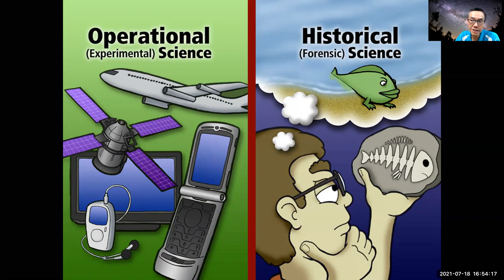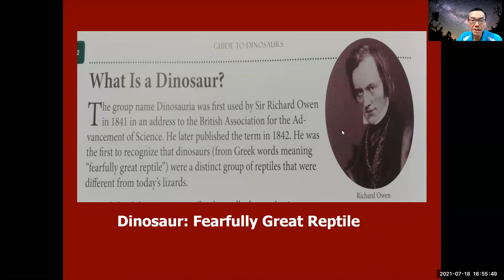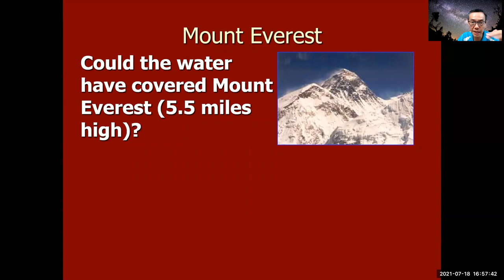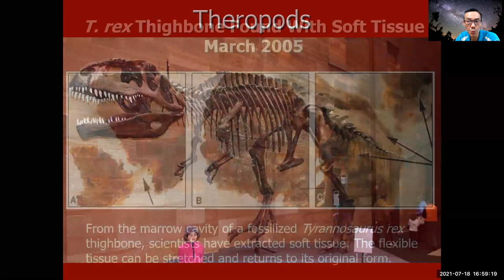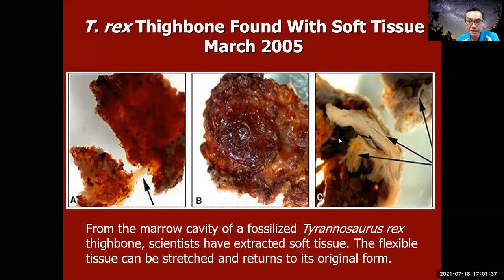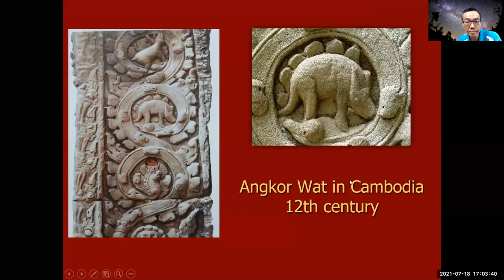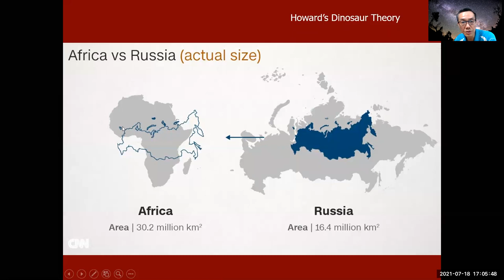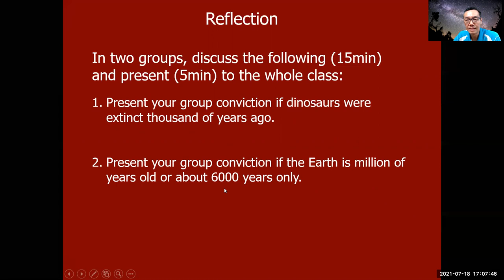Forensic Science vs Operational Science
More than 50% of the world's population, I believe that were being fooled by the common accepted 'fact' that dinosaurs have not co-existed with human before. And the 2nd foolish 'fact' that dinosaurs were extinct million of years ago. However, real science prove to you that they were fools and definitely wrong. Be wise, watch this video.